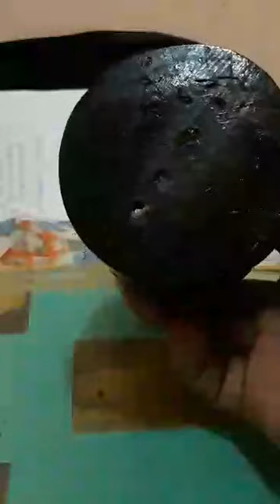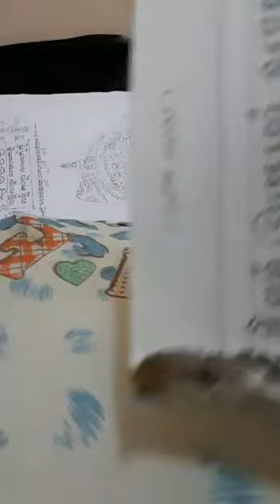មន្តអាគមខ្មែរ អំពីការសាក់របស់សង្ឃនិងការដាស់នាងបក់នាងបោយដោយលោកគ្រូចៅម្ជុលទេព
មន្តអាគមខ្មែរ បកស្រាយដោយលោកគ្រូចៅម្ជុលទេពអំពីការសាក់របស់សង្ឃនិងនាងបក់នាងបោយ